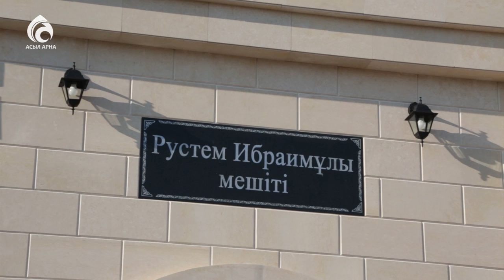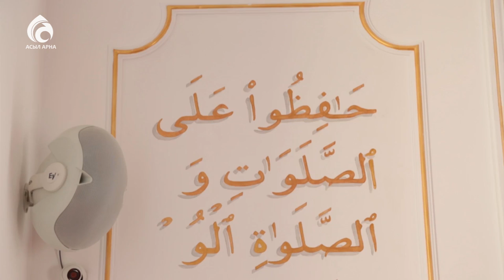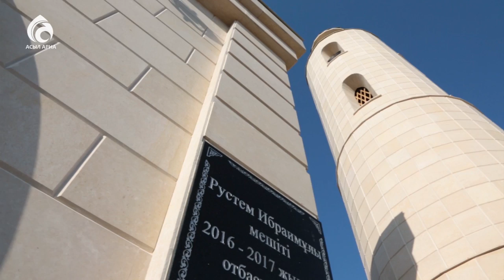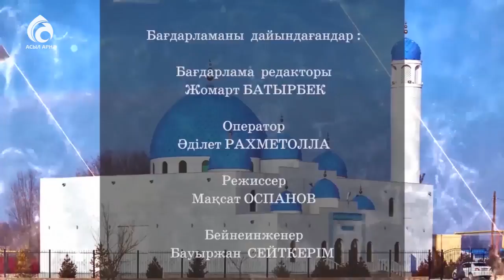Талғар ауданы Төңкеріс елді мекені Рустем Ибраһимұлы мешіті \ Қазақстан мешіттері \ Асыл арна